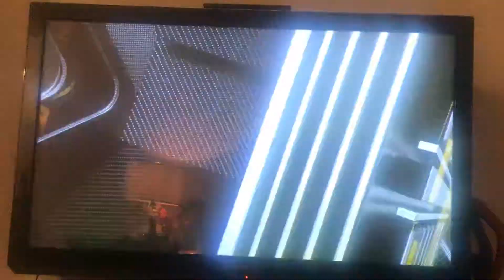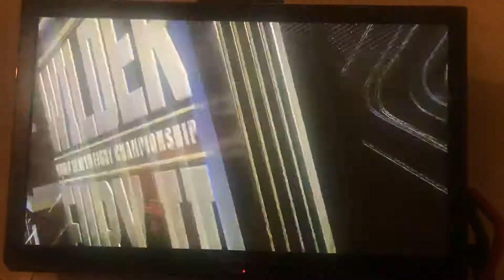Campeón Tyson fury ll